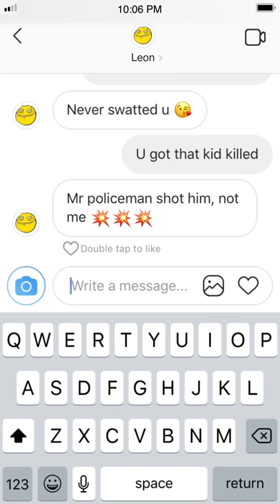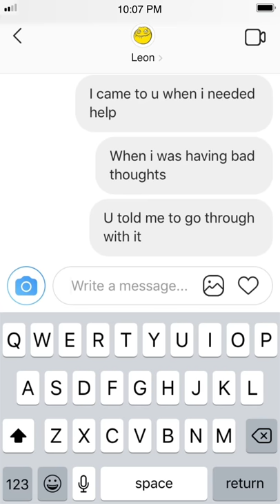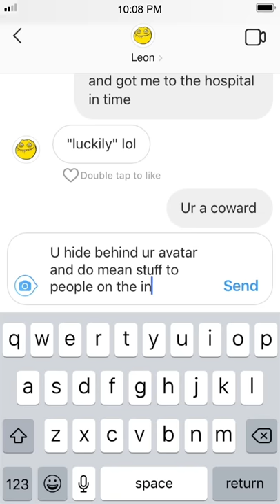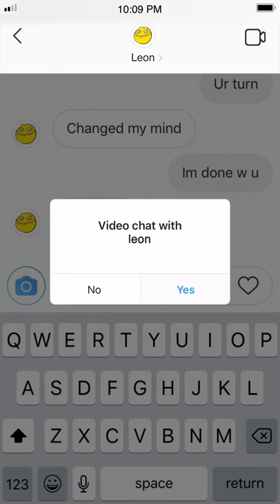DM | Instagram Horror Short Film | Space Oddity Films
Watch until the twist ending. 😉

Starring: Aily Kei
Editor: Ryan Denora
Score, Sound Design and Mixing: Tristan Clopet
Visual Effects: Ryan Denora

Space Oddity Films makes horror videos about tech. We are building D A R K F U T U R E, a universe of human and A.I. characters that embody our fears of technology. 👻 🤖 🔪